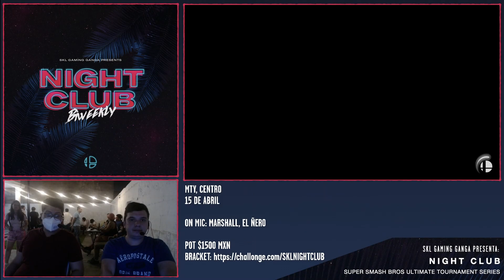MARSHALL VS RAFITA (WINNERS ROUND 3) - SKL NIGHT CLUB #4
SKL PRESENTA: NIGHT CLUB #4
SMASH ULTIMATE OFFLINE TOURNAMENT